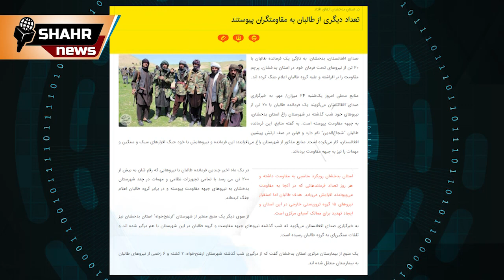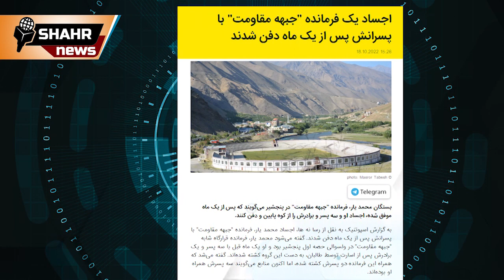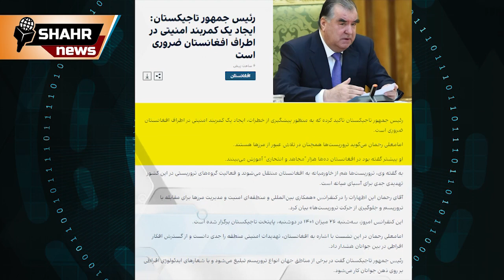اقدام نظامی تاجکستان در مرز افغانستان 🔥🔥 تسلیم شدن فرمانده هان تا.لبان به مقاومت